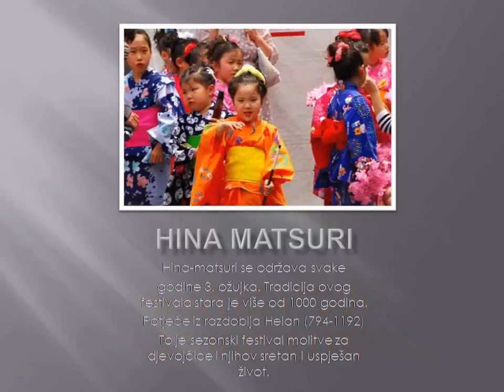HINA MATSURI - festival lutaka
projekt za 5. razred u sklopu Haiku mjeseca